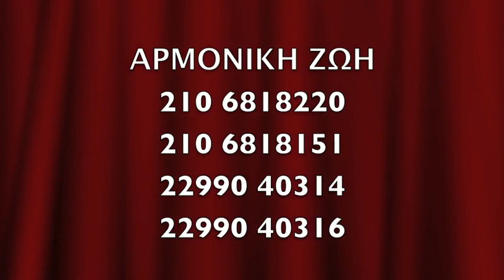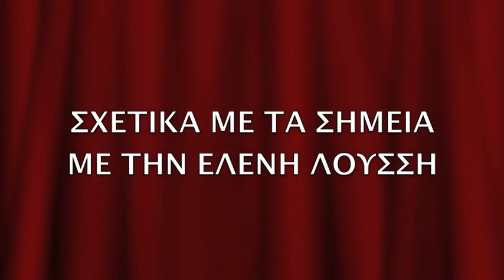ΑΣΚΗΣΗ ΑΥΤΟ-ΣΥΓΧΩΡΕΣΗ ΤΩΝ ΑΛΛΩΝ ΕΝΤΑΤΙΚΟ ΣΕΜΙΝΑΡΙΟ "ΑΥΤΟ-ΣΥΓΧΩΡΕΣΗ" με τον Ρ. Η. Νατζέμυ 20/3/22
για ένα πλήρη κατάλογο με τις ομιλίες του Ρόμπερτ Νατζέμυ Δειτε εδω